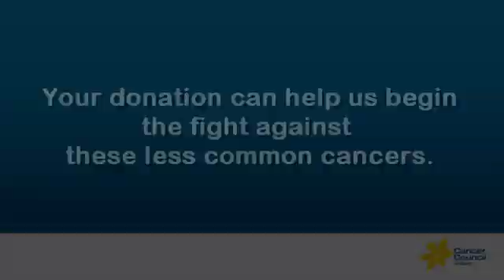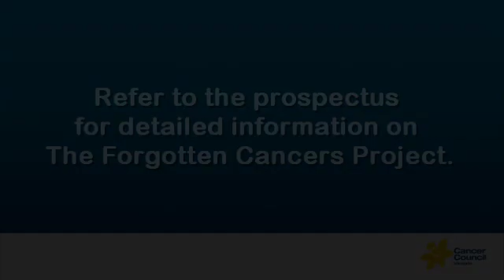Professor Graham Giles on the Forgotten Cancers Project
The Director of Cancer Council Victoria's Cancer Epidemiology Centre discusses the Forgotten Cancers Project, which seeks to focus epidemiological research on less common cancers.